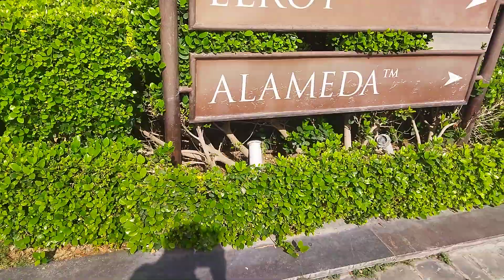The Umrao Hotel Delhi | The Umrao Hotel and Resort New Delhi India